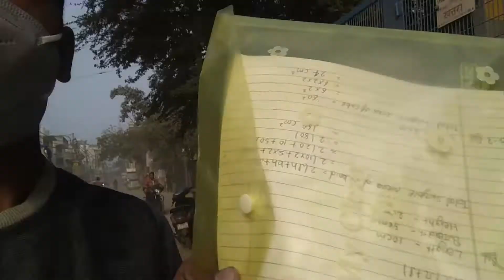BALA TU NA GALAT KIYA